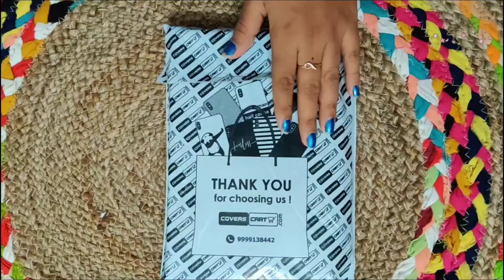COVERS CART GLASS PHONE || UNBOXING | REVIEW | MALAYALAM